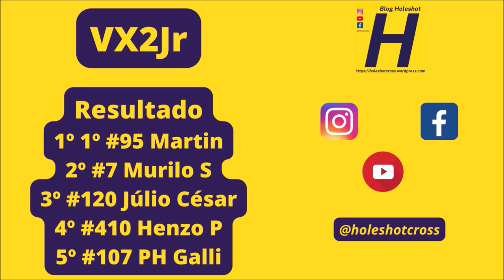VX2 Jr em Itaquiraí pela Copa Conesul 2023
Corrida realizada em Itaquiraí (MS), no domingo (16)
Primeira das duas baterias válidas pela Copa Conesul 2023

Confira o gate:

#0 Dieguinho P #7 Murilo S #11 Alan Rios #23 Pedro M #95 Martin #107 PH Galli #120 Júlio Cesar #245 M Felipe #248 Arthur #378 Gabriel A #410 Henzo